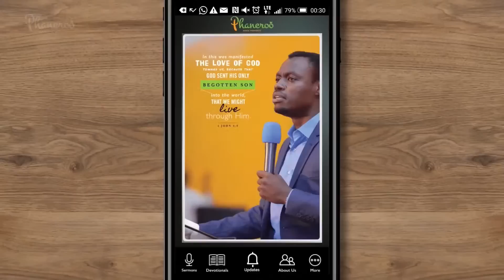Confessions Of Faith | Phaneroo Sunday 258 | Apostle Grace Lubega